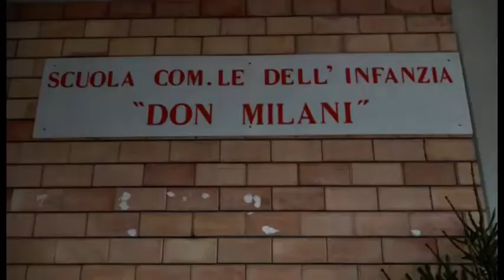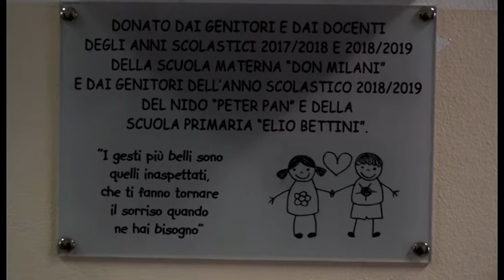San Leo(Ar), genitori ed insegnanti donano un defibrillatore alla scuola materna Don Milani